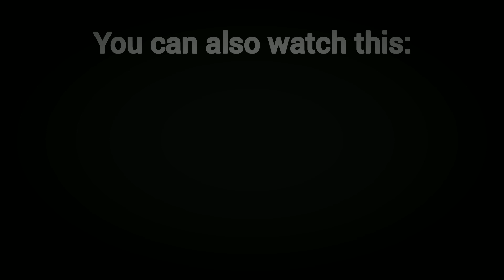English Class #1: The Alphabet (O Alfabeto) | Teacher Rufino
Good morning. Good afternoon. Good evening. How are you? Hoje começamos oficialmente o curso de Inglês do Teacher Rufino. E vamos do começo, com o alfabeto e a pronúncia de cada uma das letras. Mais para frente eu farei vídeos de abecedário para ajudar a expandir o vocabulário.